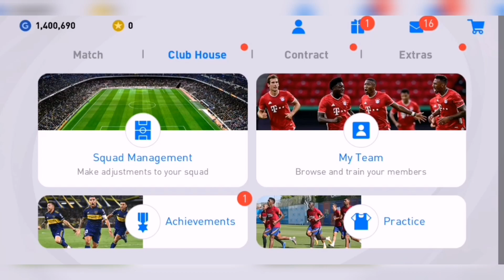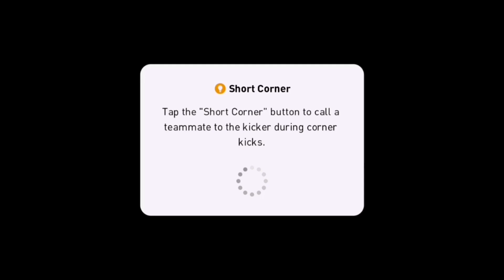98 Rated Pedri Gameplay + FC Barcelona Pack Opening | PES 2021 Mobile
98 Rated Pedri Gameplay + FC Barcelona Pack Opening | PES 2021 Mobile
PES 2021 (eFootball Pro Evolution Soccer 2021) Mobile Gameplay  e Pack Opening em busca dos jogadores Bola Preta AO VIVO.
eFootball PES 2021 disponível para Playstation 4 (PS4), Xbox One (XONE), PC e Mobile (Android/iOS).
CEDÊ O PES 2021 MOBILE ??? - PES 2021 myClub AO VIVO com Pack Opening e Jogando CO-OP  ,
Legends squad,
Pes Mobile 2021 Live,
Best players of pes mobile 2021,
Legends box draw opening,
Legend players in pes,
How to get legend players in pes mobile,
Pes mobile new Commentary,
Lewandowski Goals,
Lewandowski pes mobile 2021,
Thomas Muller pes mobile,
Gnarby goals,
Pes mobile English commentary,
Pes Mancher United Pack opening,
Pes Mobile paul Scholes,
manchester united iconic trick,
102 rated rashford trick,
pes rashford trick,
Pes Mobile Spanish Commentary,
Droidcheat Pes Videos,
Mackie Pes HD Pes Videos,
9al Games Videos,
Pes mobile Cristiano,
Pes mobile Lewandowski,
Pes mobile Muller,
Pes mobile coutinho,
Pes mobile Manuel Neuer,
Making Manchester United great again Konami cup matchday pes mobile,
Making Liverpool great again Konami cup matchday pes mobile,